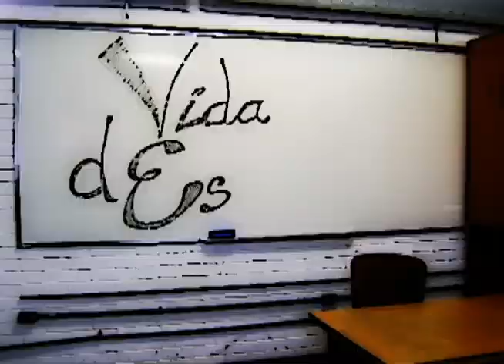Chamada - Nova temporada do programa Vida de Estudante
Chamada para a nova temporada do programa Vida de Estudante, da TV UFOP.